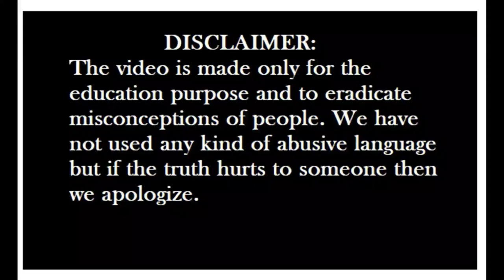ZINA KARNE WALI AURAT |SUNITA MATERNITY | HUMAN VOICE | SINITA MATERNITY | HUMAN ISSUE